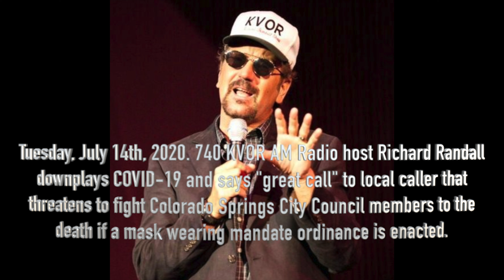740 AM KVOR caller threatens to fight City Council to the death if mask requirement enacted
740 AM KVOR has a local caller that
threatens to fight Colorado Springs City Council members to the
death if a mask wearing mandate ordinance is enacted, and that City Council members are brown shirts which is a reference to Nazis.

This type of violent rhetoric has no place on our local radio stations.  Richard Randall did not condemn the comments, but instead followed up saying it was a "great call" before adding insinuations that all of these steps being taken by governments are simply to make Donald Trump look bad because it is an election year.

Contact the Station Manager to say this show's approval of violent rhetoric does not deserve air-time: